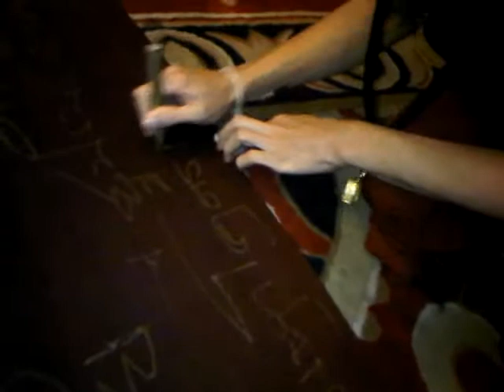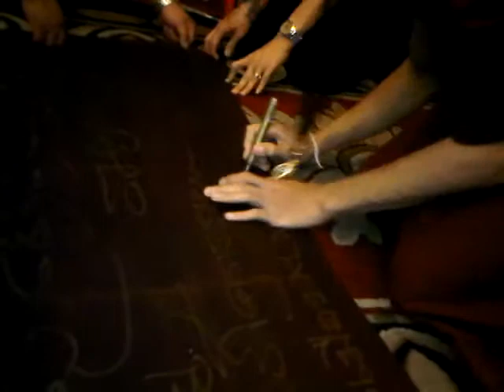KB aliyachat draw yant on the fly